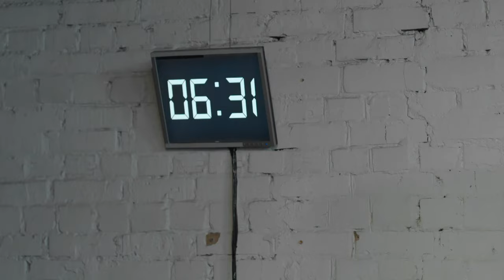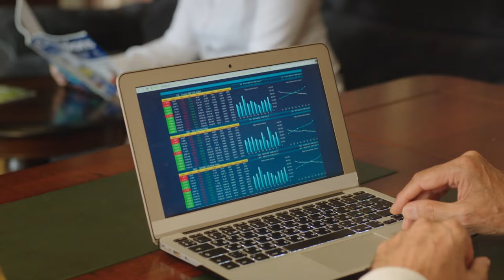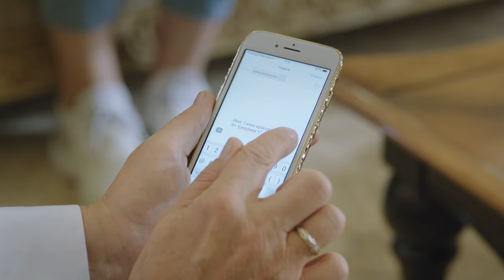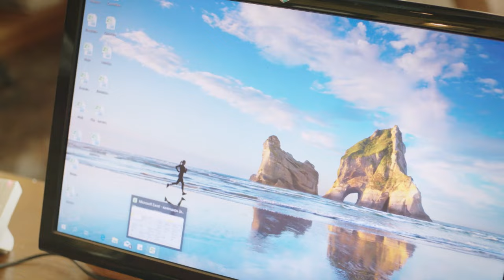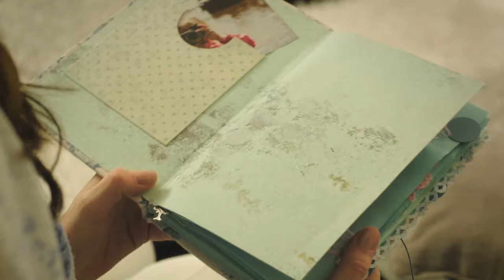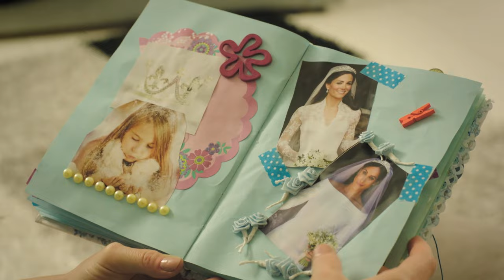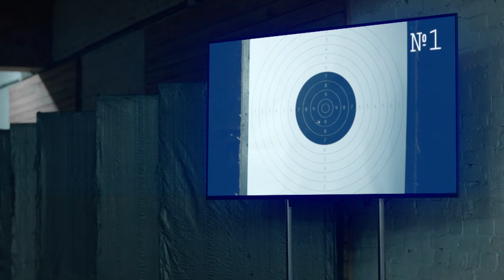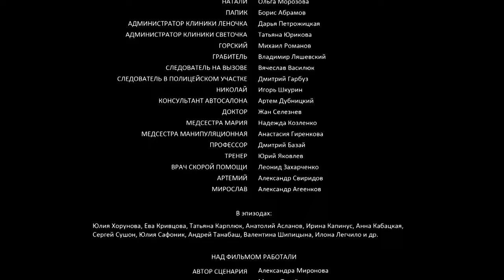Man Without A Heart | Episode 1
The life of Evgenia Lisitsina reminds a fairy tale - young, beautiful, with a wonderful career and a man of her dreams who proposes to her with a huge diamond ring. The perfect life was destroyed by a knock on the door. There is a little boy at the door who claims that he is the son of Evgenia and that he is deadly ill. Little Lev needs an urgent operation, which can only be performed by a brilliant cardiac surgeon Vadim Safronov. But Vadim, who survived a personal tragedy, no longer operates on children.